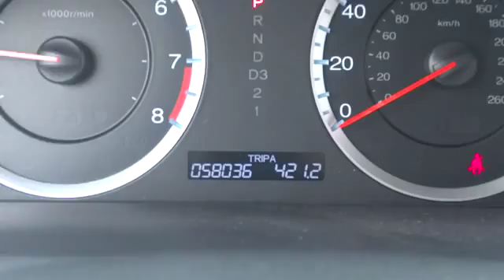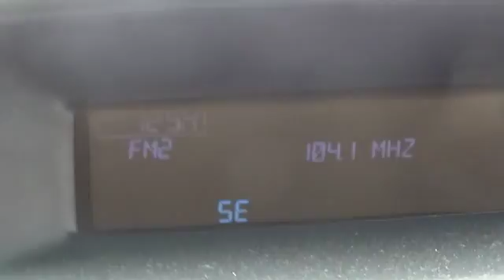2011 Honda Accord Sdn Conroe, The Woodlands, Spring, Tomball, Houston X40482A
2011 Honda Accord Sdn EX-L - Stock#: X40482A - VIN#: 1HGCP2F89BA148230

Gullo Toyota
500 I-45 South

Your satisfaction is our business! Wow! What a sweetheart! Imagine yourself behind the wheel of this great 2011 Honda Accord. New Car Test Drive called it ...big on efficiency, whether that means getting the most power and range from a gallon of gas, delivering the most interior space for the exterior dimensions or providing the smoothest, quietest ride and highest level of crash protection with the least weight... Awarded Consumer Guide's rating as a 2011 Recommended Midsize Car. Such a refined car, with a fuel-efficient engine, does not come up for grabs very often, so you better act fast. Contact our pre-owned specialists for your VIP appointment today!